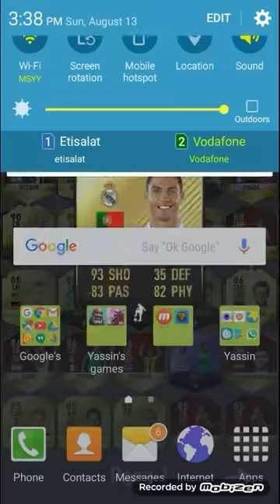Yassin plays a battle